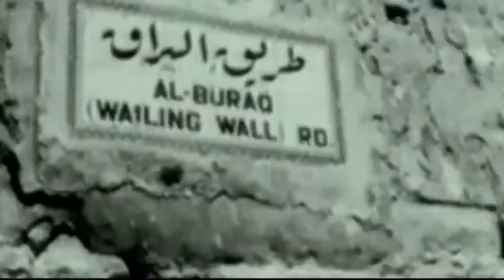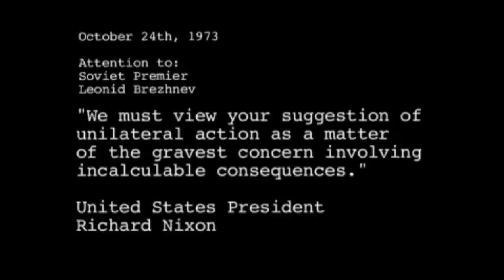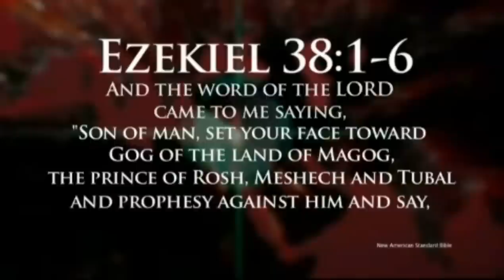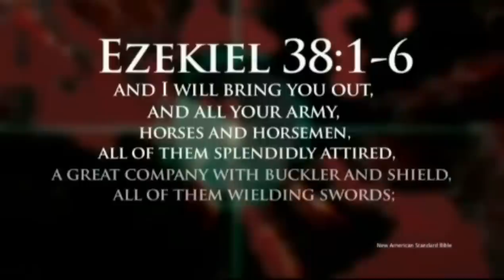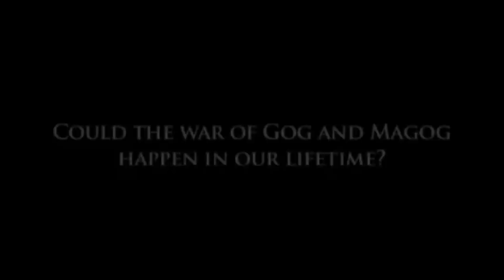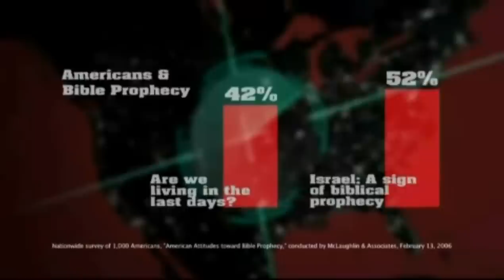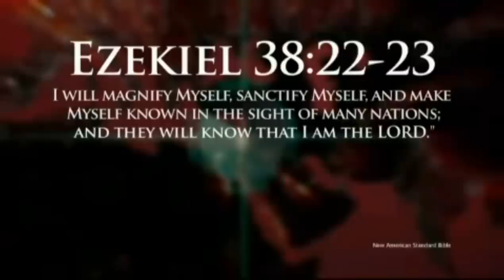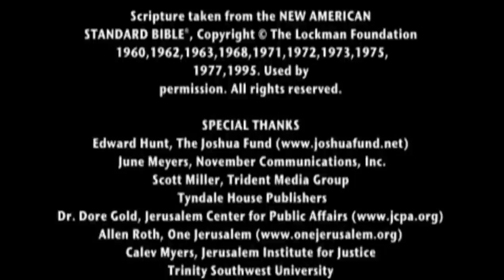Dome of the Rock - Temple Mount - Jerusalem - Epicenter - Joel Rosenberg.wmv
- Watch this movie and watch the news of the world.  There are 4 players, and the mystery players are the sons of cain.  They have sons in the jews, christians and islam.  They divide the world, and play us into the one world system that is now upon us.  It will receive a deadly wound and be run by the true Son of Perdition.  The pre tribulation rapture is a THEORY and is rapidly proving itself incorrect.  We will have to stand in the tribulation for our GOD.  Are you ready?  Islam is... The Fake Peace offered by the world is only what has been written... Check out ask - elijah dot info for more information or to ask any questions.